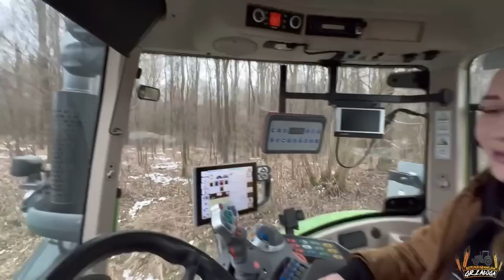Sprzedajemy nasze zboże! UKRAIŃSKIE zboże na skupie! SKANDAL Jak oszukują skupy! Vlog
marlena_zaloga
                  marlena_zaloga
☆Snap: misiaa_nisiaa
               marlenka_sbs